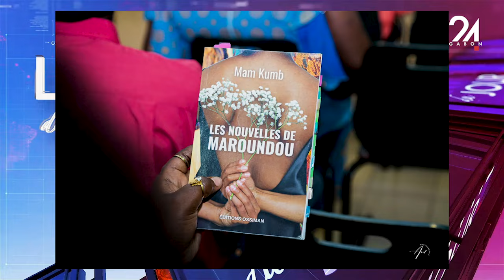L'INVITÉ DU JOUR - MAM KUMB